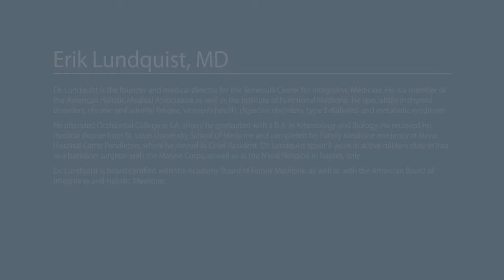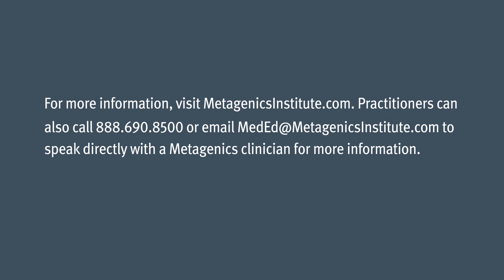The First Step to Taking on a Personalized Integrative Model: Erik Lundquist, MD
Erik Lundquist, MD shares his journey of embarking on a Functional Medicine approach in “The First Steps to taking on a Personalized Integrative Model.” He goes through the steps he took in building the practice he had always wanted and realizing his dream with the goal of supporting others on their journey.

Erik Lundquist, MD, Family Physician, Medical Director/Owner, Temecula Center for Integrative Medicine